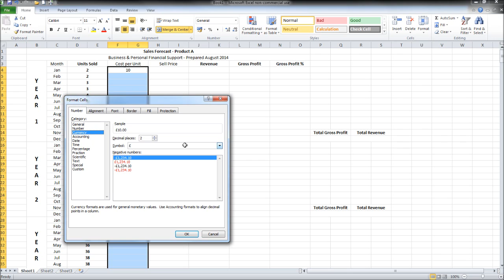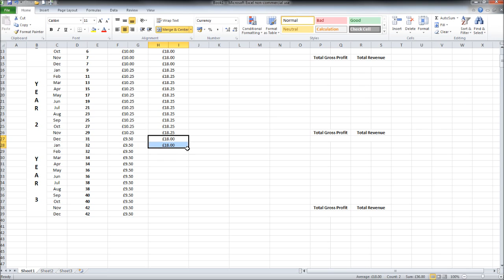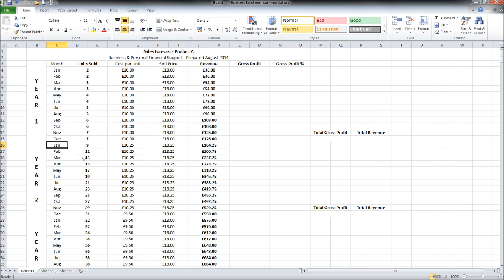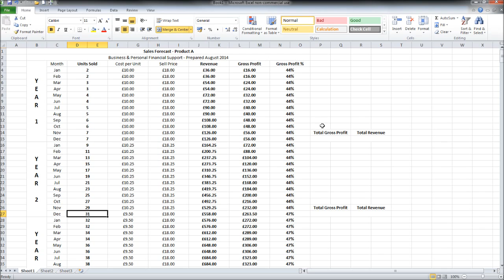How to Create a Sales Forecast using Excel - Part 2 - How to Create a Business Plan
How to create a sales forecast - Video 2 of 3

The Bookkeeping Master is dedicated to free bookkeeping and accounting content